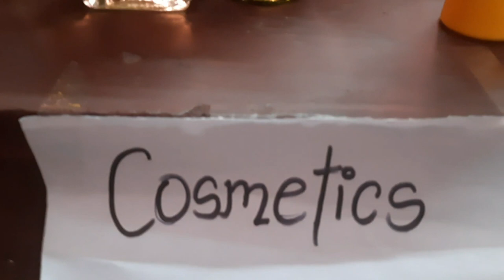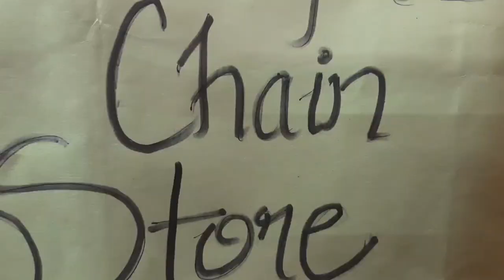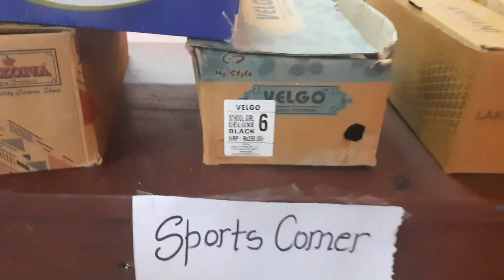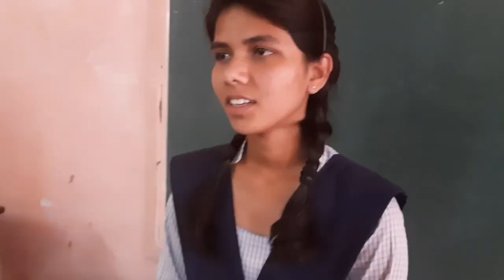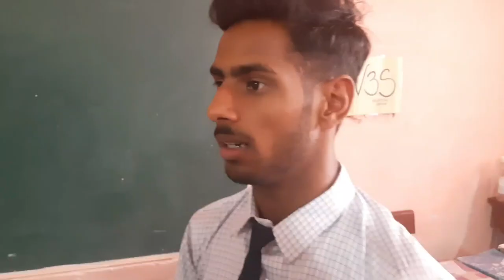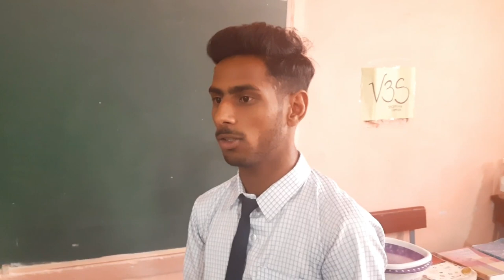JNV Bulandshahar competency based video on departmental store and multi chain store by class 11